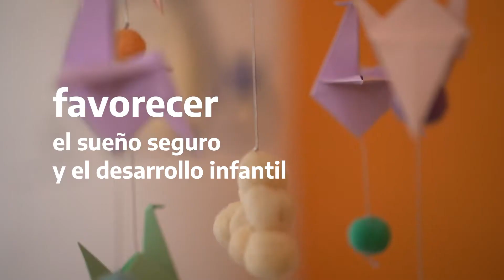Plan 1000 días, cuidar para transformar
Creamos el Plan 1000 días para cuidar a las personas gestantes en el embarazo, y a las niñas y niños en sus primeros tres años de vida.

Cuidar para transformar.